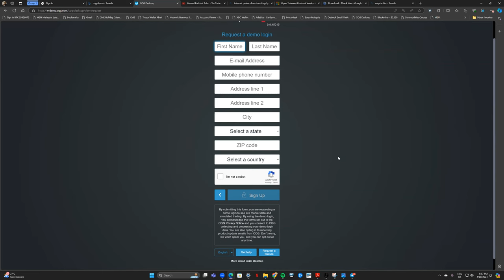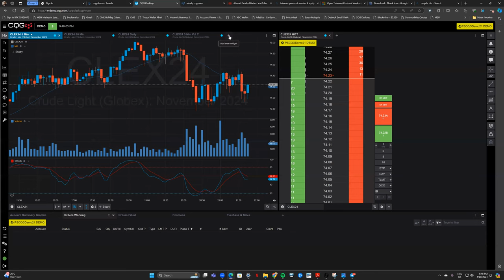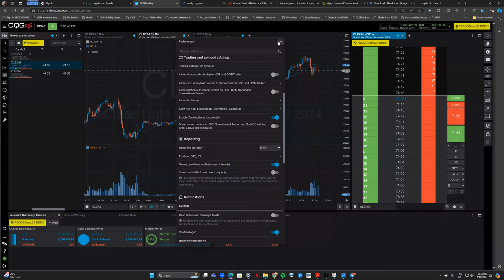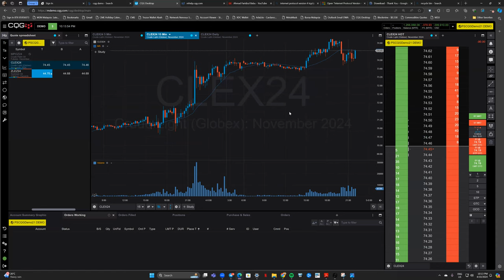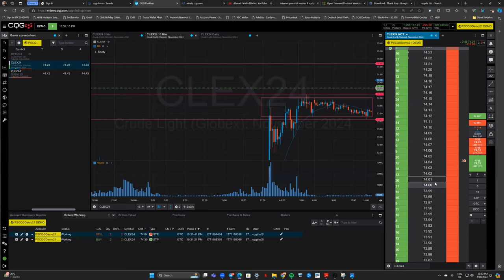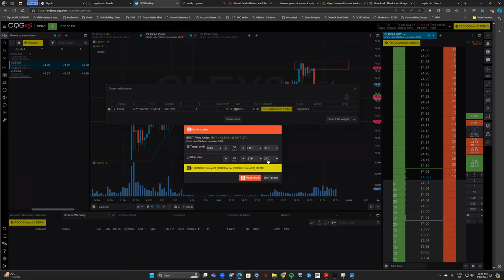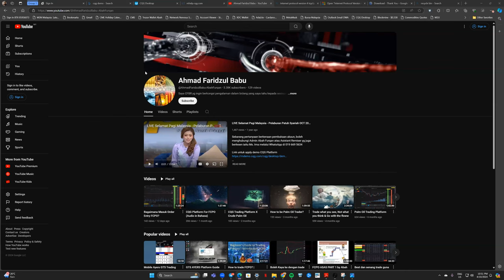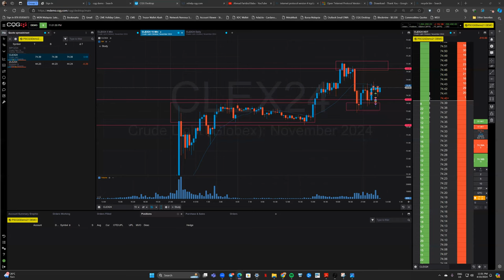ANTARA KELEBIHAN CQG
Penerangan tentang Jenis Order seperti MARKET, LIMIT, STOP & STOP LIMIT untuk market FCPO atau Palm Oil Commodity atau Crude Oil King of Commodity or Soybean Oil dan juga cara keyin order di CQG Demo.

Sebarang pertanyaan berkenaan pembukaan akaun, boleh menghubungi Admin Abah Furqan atau Remiser team kita yg juga berlesen iaitu Ms. Ima melalui WhatsApp di